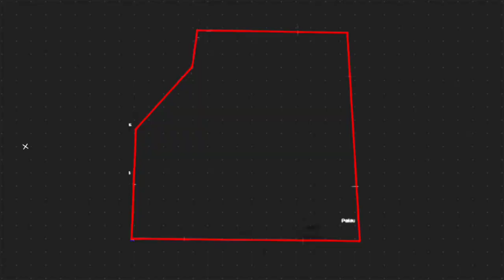TATLONG "LPA" AT ISANG TROPICAL DEPRESSION OUTSIDE PAR ALAMIN | WEATHER UPDATE TODAY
SYNOPSIS: Southwest Monsoon affecting the country.

tatlong low presure area (LPA) sa labas ng ating bansa

TROPICAL DEPRESSION AT 3:00 AM TODAY
LOCATION: 3,325 KM EAST OF EXTREME NORTHERN LUZON (23.0°N, 154.0°E)
MAXIMUM SUSTAINED WINDS: 45 KM/H NEAR THE CENTER
GUSTINESS: UP TO 55 KM/H
MOVEMENT: NORTH NORTHWEST AT 30 KM/H

Ilocos Region, Batanes, Babuyan Group of Islands, Abra, Apayao, Benguet, Zambales, and Bataan Monsoon Rains Southwest Monsoon Possible flash floods or landslides during scattered to widespread moderate to at times heavy rains

Tarlac, Pampanga, Bulacan, Occidental Mindoro, and the rest of Cordillera Administrative Region and Cagayan Valley Occasional Rains Southwest Monsoon Possible flash floods or landslides during moderate to at times heavy rains

Metro Manila and the rest of the country Partly cloudy to cloudy skies with isolated rainshowers or thunderstorms Southwest Monsoon Possible flash floods or landslides during severe thunderstorms

DOST-PAGASA SITE
WINDY APPS
ZOOM EARTH